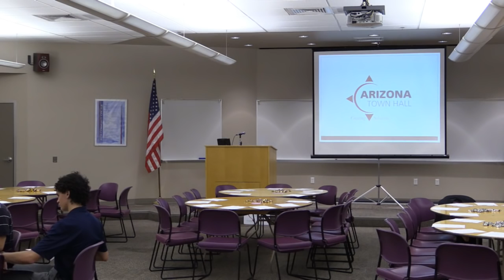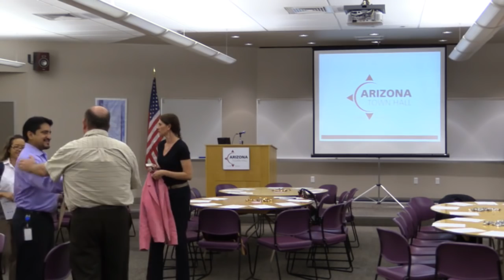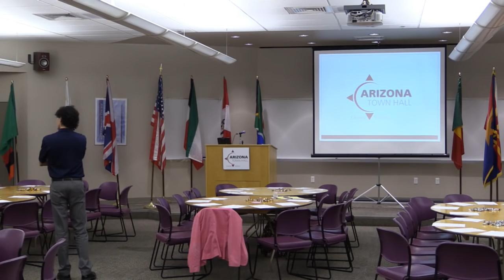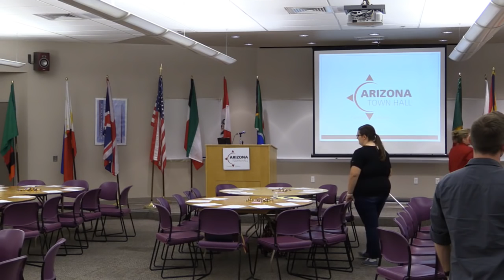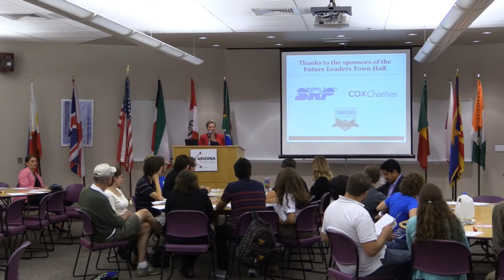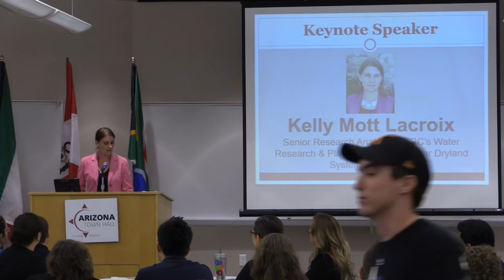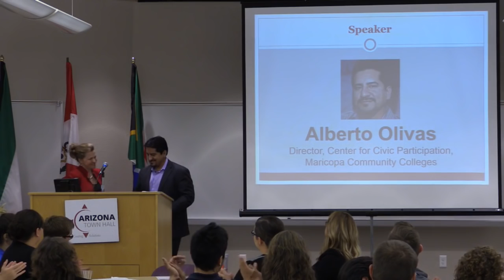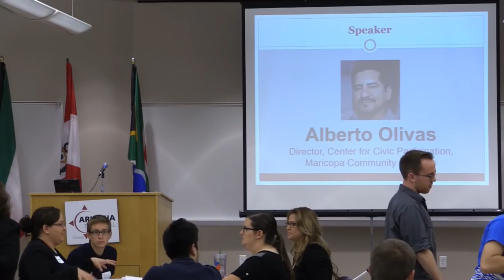Keeping Arizona's Water Glass Full